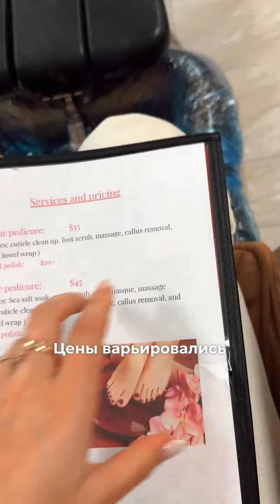Впервые на педикюре в Америке: мой опыт!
Впервые на педикюре в Америке: мой опыт! Подруга и я решили попробовать педикюр в США и узнать, насколько хорош сервис в салонах красоты. Мы посетили салон с 10-ю креслами, но утром он был только для нас. Работники были профессиональными, но я обнаружила несколько недочетов. Весь опыт я рассказываю в этом видео.